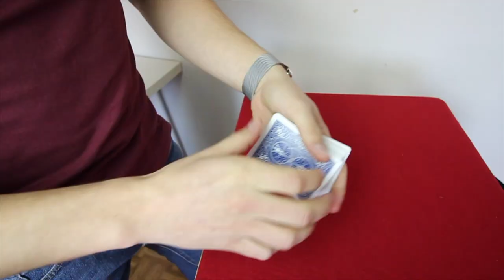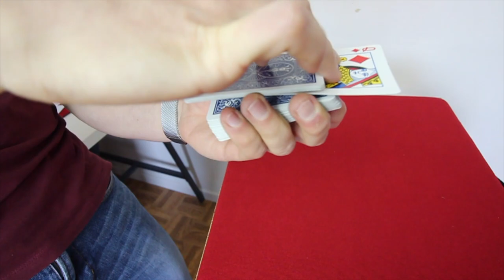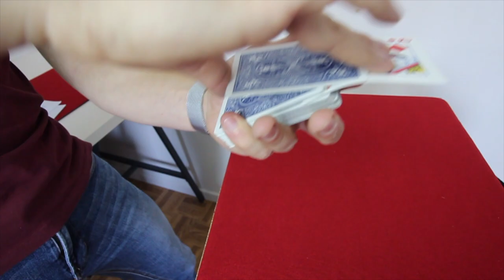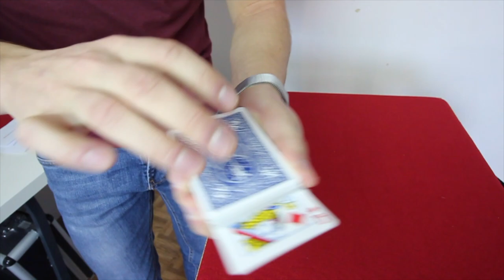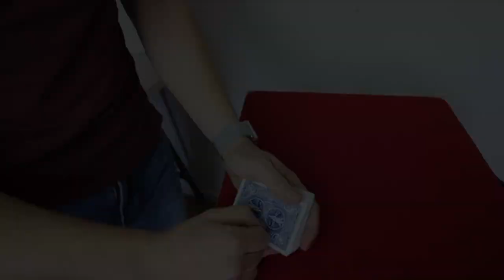La MEILLEURE technique pour faire REMONTER une CARTE ! (TUTO MAGIE)